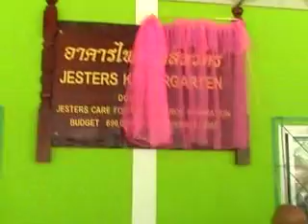Jester Kindergarten for school Part 1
The Jesters Care for Kids Charity got together with the Herrod foundation to build a new kindergarten at a scholl in Rayong. Here Paul from PMTV chats to Woody Underwood about the project and coming events for the Jesters